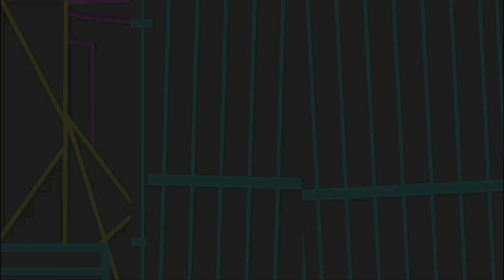Heisei Godzilla VS Legendary Godzilla (ANIMATION TRAILER)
The full vid took WAAAAY too long so If it seemed rushed it’s cuz it was lol
Legendary stk by white ninja
Heisei by @b.kursodian_anims

Background by @titanusgreentlip5744

Godzilla front head by @draconic007